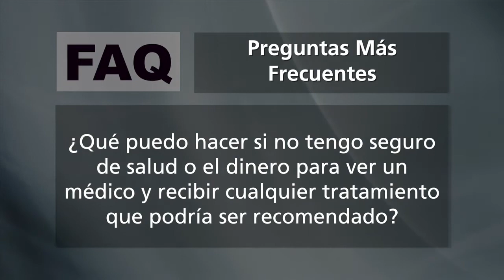Falla de malla transvaginal Preguntas más frecuentes: ¿No tiene dinero o seguro?